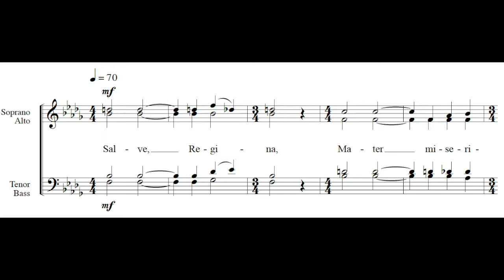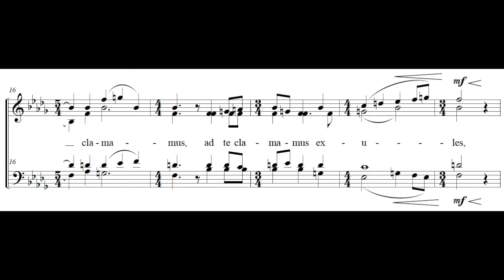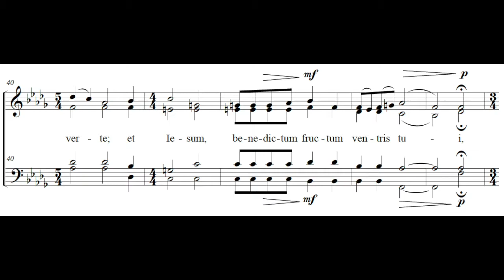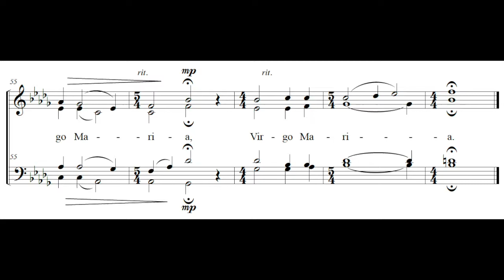Scott Villard – Salve Regina (2011) – Sung by Matthew Curtis of ChoralTracks